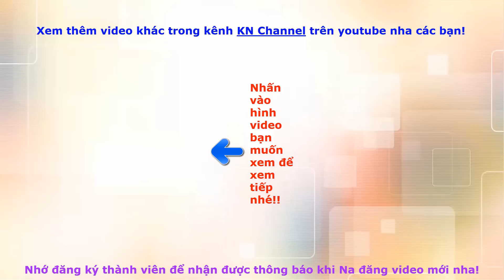Hoạt hình KN Channel GẤU CON CÂU CÁ BỊ QUÁI VẬT BIỂN KÉO TÉ XUỐNG THUYỀN